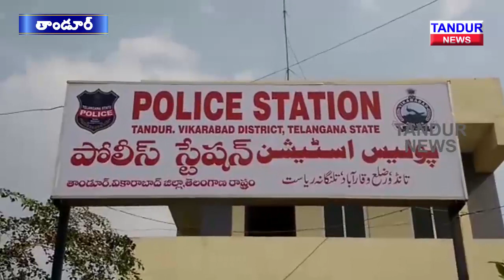తాండూర్ రాజకీయాలలో కలకలం రేపిన వాట్సాప్ లో స్థానిక నేతల హస్తం :ఎంపీ కొండా విశ్వేశ్వరెడ్డి....